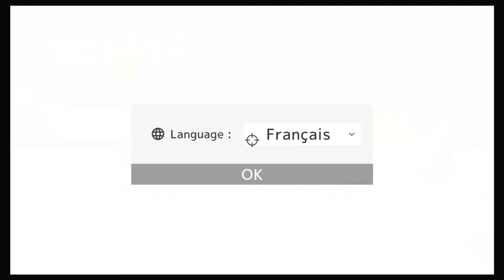[Gameplay] Whats is going on ? - DEEEER Simulator: Your Average Everyday Deer Game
A normal day to be a deer in this totally normal simulator.
Excuse the poor quality/framerate of the video, the capture card used isn't that great (plus it gives input lag)

(I don't know how to present the game)